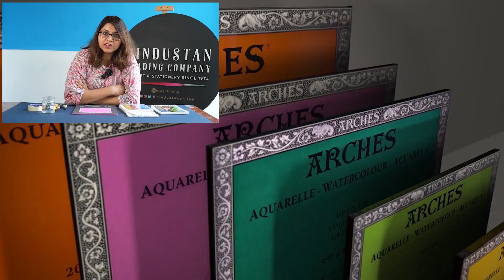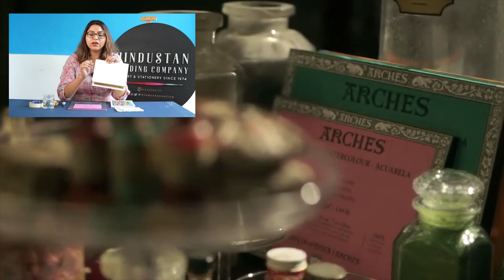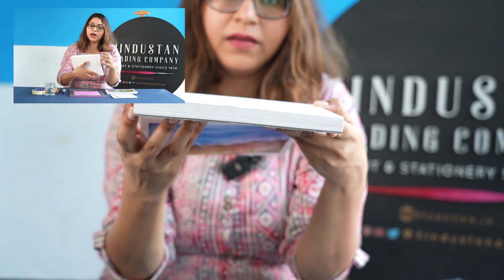Watercolour blocks explained | How to remove a sheet from WaterColour | Hindustan Online தமிழ்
In this video, we will learn about watercolor blocks. We will give you a brief on why you should use them, How they're used, and what the advantages are. Many of you would have wondered how to remove the paper from blocks and this video will answer all those questions. We hope you liked our content.

இந்த வீடியோவில், வாட்டர்கலர் தொகுதிகள் பற்றி அறிந்து கொள்வோம். நீங்கள் ஏன் அவற்றைப் பயன்படுத்த வேண்டும், அவை எவ்வாறு பயன்படுத்தப்படுகின்றன மற்றும் நன்மைகள் என்ன என்பதை நாங்கள் உங்களுக்குச் சுருக்கமாகத் தருவோம். பிளாக்குகளில் இருந்து காகிதத்தை எவ்வாறு அகற்றுவது என்று உங்களில் பலர் யோசித்திருப்பீர்கள், இந்த வீடியோ அந்தக் கேள்விகளுக்கு பதிலளிக்கும். எங்கள் உள்ளடக்கத்தை நீங்கள் விரும்பினீர்கள் என்று நம்புகிறோம். எங்களுக்கு உதவ, எங்கள் சேனலுக்கு குழுசேர்வதன் மூலம், இந்த வீடியோவை பிற தொடக்கநிலை வாட்டர்கலர் கலைஞர்களுடன் பகிர்ந்து கொள்ளுங்கள்.

 (MORE COLLECTIONS ARE AVAILABLE AT OUR STORE AND WEBSITE !)

We're a small business hoping to build an amazing community here on YouTube.

வணக்கம், ஹிந்துஸ்தான் ஆன்லைன் வீடியோவைப் பார்த்ததற்கு நன்றி.
YouTube இல் அற்புதமான சமூகத்தை உருவாக்குவோம் என்ற நம்பிக்கையில் நாங்கள் ஒரு சிறு வணிகம்.
🔔 புதிய பதிவேற்றங்களுடன் புதுப்பித்த நிலையில் இருக்க அறிவிப்புகளை இயக்கவும்!
எங்கள் உள்ளடக்கத்தை நீங்கள் விரும்பினால் எங்களுக்குத் தெரியப்படுத்த விரும்பவும் மற்றும் கருத்து தெரிவிக்கவும்.

இந்த உள்ளடக்கம் எங்களால் படமாக்கப்பட்டது மற்றும் HTCONLINE.IN க்கு சொந்தமானது.
This content is shot by us and belongs to HTCONLINE.IN